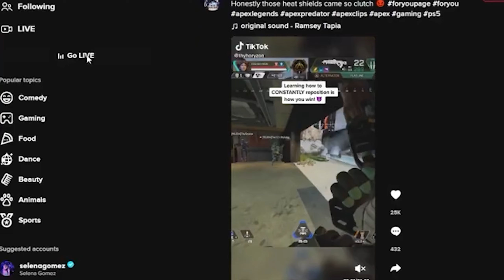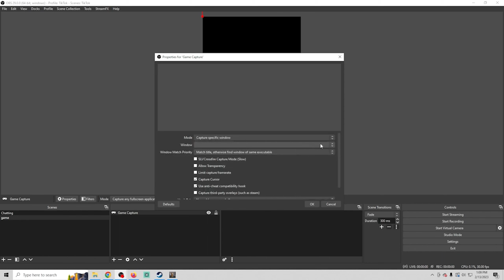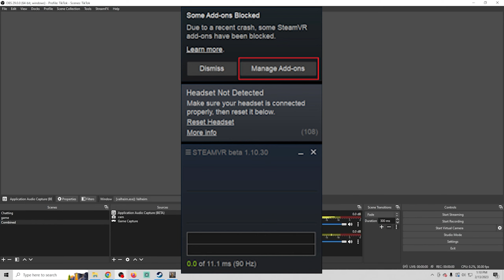Comment streamer sur TIKTOK EN VR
Tu as toujours rêver de devenir streamer tiktok vr ? ce tuto va t'expliquer comment faire pour streamer tiktok en vr

⚪️ GUEST ⚪️

⚫ Parrainage ⚫
Utilisez mon lien de parrainage pour acheter l’Oculus Quest 2, et chacun(e) d’entre nous recevra un crédit de 30 € à utiliser sur des apps et des jeux
SI LE LIEN NE FONCTIONNE PLUS :  Tagguez moi " @LeGrandVizirDuMetaVRse " en commentaire de cette vidéo pour me notifier et je vous en enverrais un nouveau. Je suis limité à 5 liens par mois et ça ne fonctionne que si vous venez d'acheter le casque !

🎵 MUSIQUES🎵
AKOGARE  Lofi Hip Hop Beat (Prod. by VasmoyBeatz)
Cardcaptor Sakura  Lofi  Akogare
Instrumental manga japonais. A&M Studio Music.(LIBRE DE DROIT)
MUSIQUE JAPONAISE [ libre de droits ] _ Minyo San Kyoku by Doug Maxwell & Zac Zinger
MUSIQUE JAPONAISE [ libre de droits ] _ Mizuki by Bad Snacks

♪ OUTRO ♪
Livin' Kicks - John Bartmann

🐳 SOURCES 🐳
Powdur
Lobapixel
Michael Feyrer Jr